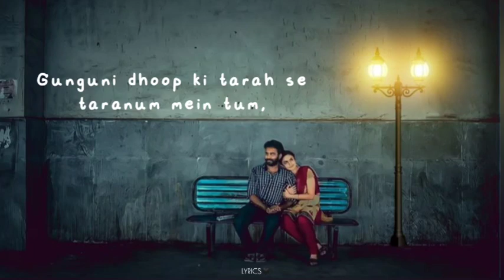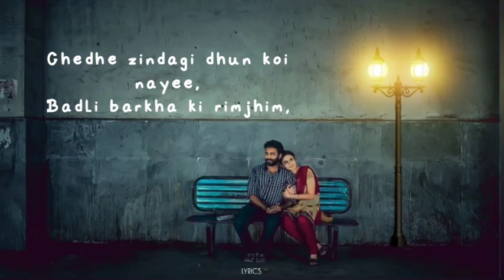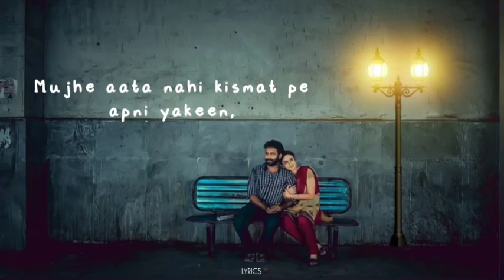Kaise Mujhe -lyrics || Ghajini || Benny Dayal, Shreya Ghoshal